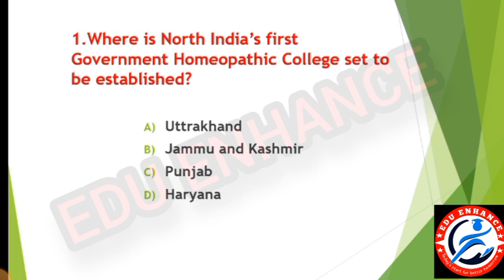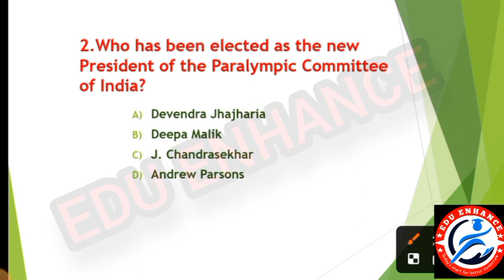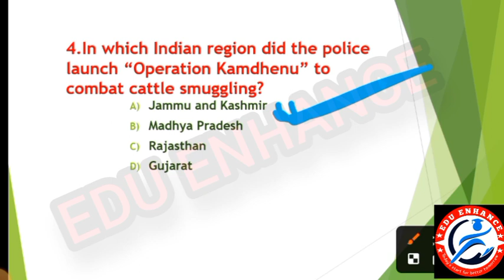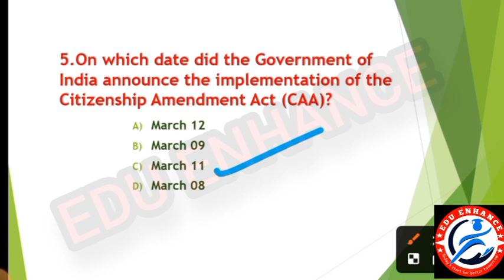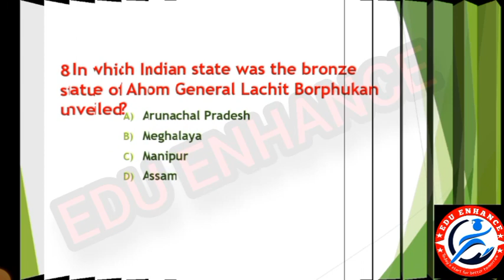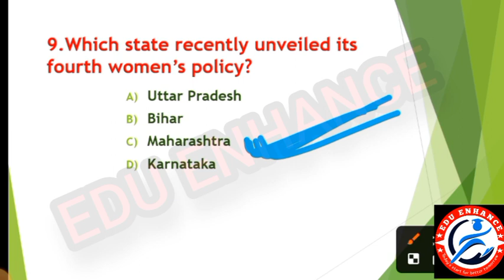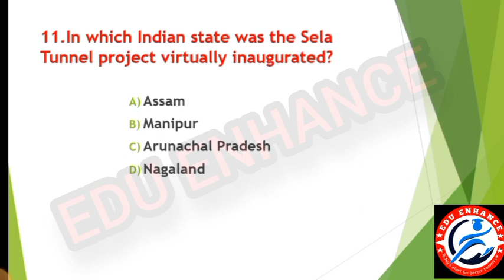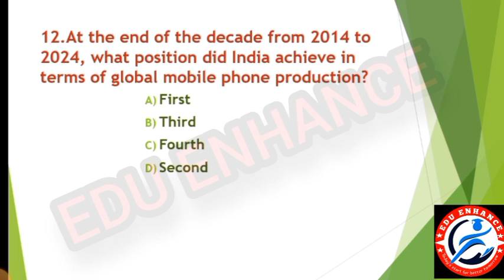13 March 2024 current affairs// Daily current affairs// Today's current affairs// COMPITITIVE EXAMS